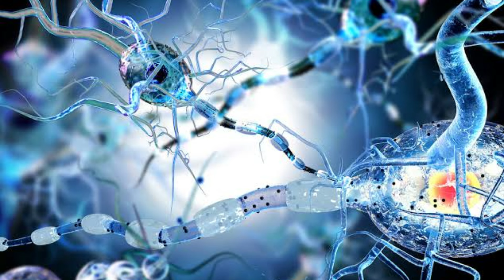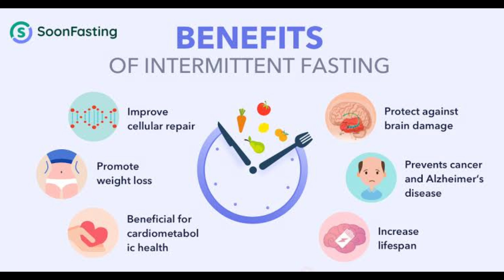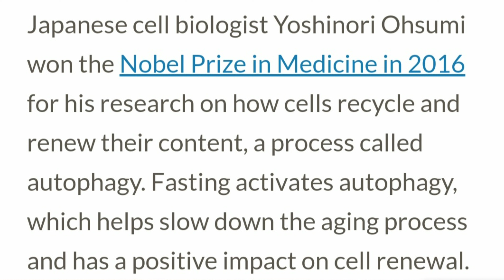Dr Yoshinori Ohsumi | Nobel Prize Winner | Ramadan & Cancer Cure | Self-Eating Cell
Dr. Yoshinori Ohsumi, a Japanese cell biologist, spent years studying how human cells get rid of their waste. If this process in the body doesn't work correctly, a person can develop type 2 diabetes, Parkinson's disease, some age-related diseases, and even cancer. And it turned out that when you fast, your cells live longer and produce more energy.